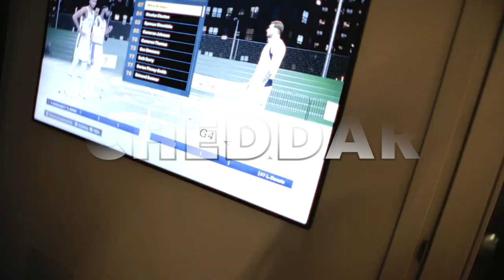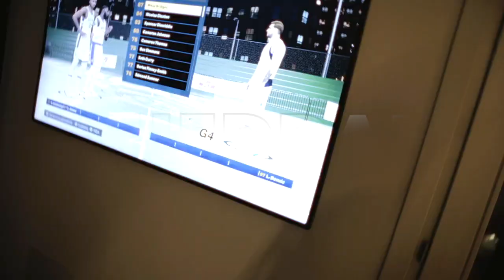[FREE] Low-Red Trap Type Beat "CHEDDAR"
LINKTREE

Appreciate everyone who likes, comments or subs to this channel!